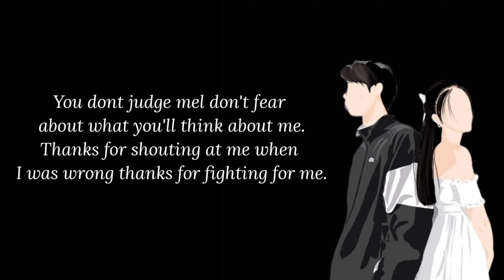Happy Birthday My Love😍Birthday Poetry For Boyfriend🥰Special Birthday Wish Status For Him🌹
happy Birthday my love status, happy birthday meri jaan status, birthday status wish video for him, birthday wish for boyfriend, birthday status, birthday poetry, birthday status poetry in English, female voice birthday
poems in hindi, birthday wishes video for boyfriend, birthday wishes poetry, whatsapp status video, farwa Writes